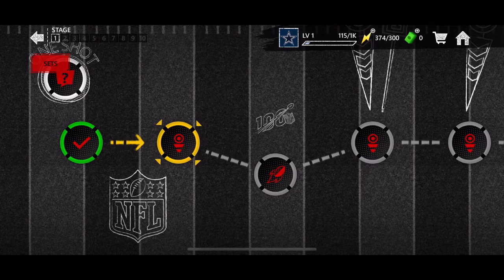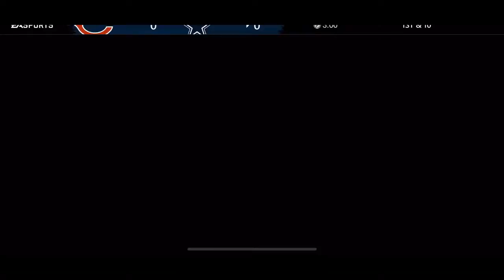Madden Mobile (Solo Challenge)